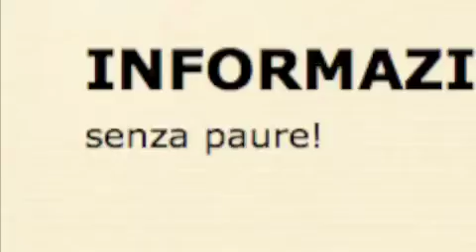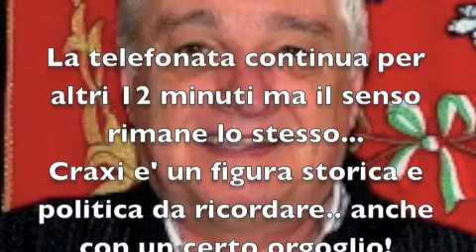cosi risponde sulle vie intestate al corrotto craxi; grosseto querci del pdl...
Il consigliere Querci Lio  vota a favore per la mozione per instituire una data per ricordare Craxi figura politica e storica... e noi lo chiamiamo!